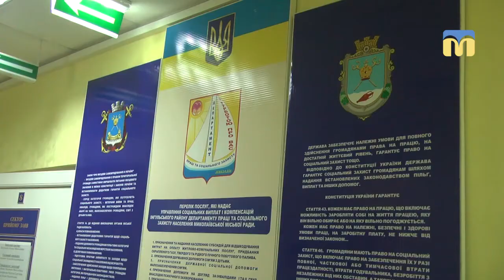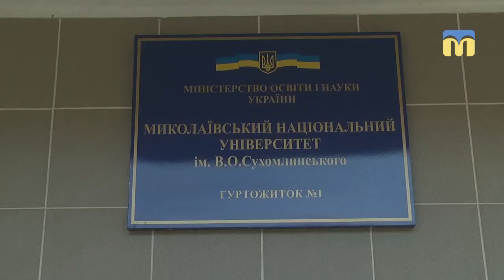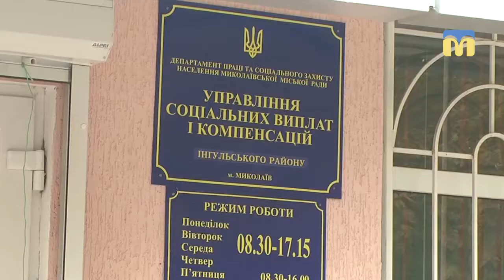В Україні діє нова постанова щодо призначення субсидій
В Україні діє нова постанова щодо призначення субсидій. Хто тепер має право отримувати допомогу від держави – далі у випуску.
Автор: Наталя Забазнова.